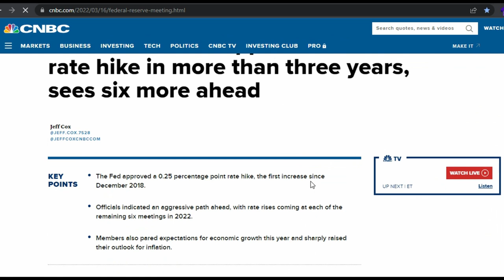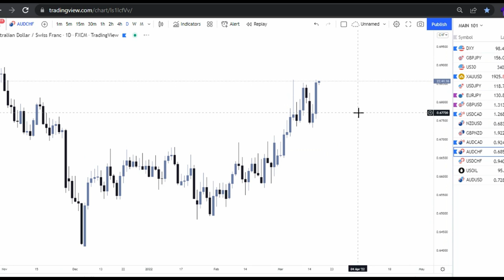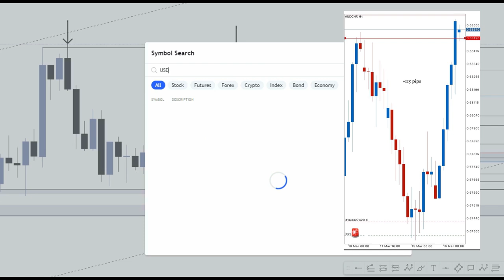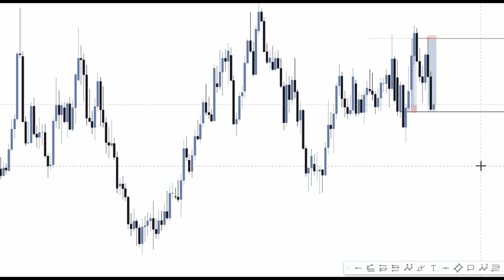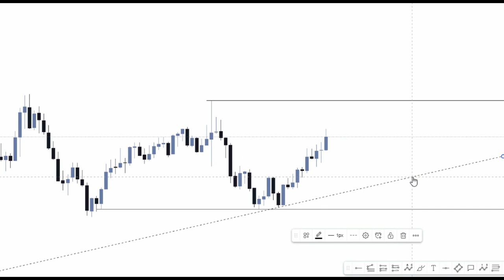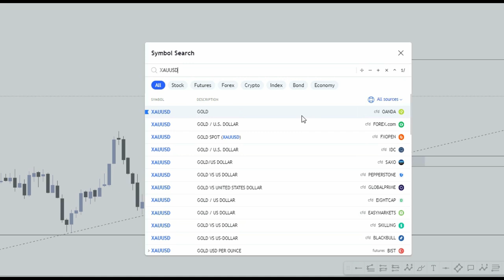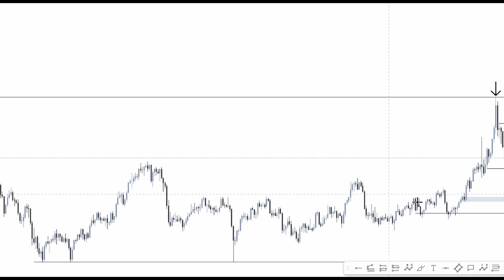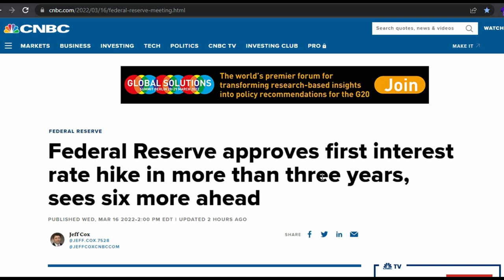Don't Miss This XAU/USD Trading Analysis & Fundamental view Interest rates Raise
BE SURE TO LIKE AND SUBSCRIBE TO OUR CHANNEL BY LIKING OUR VIDEOS, YOUTUBE SUGGESTS IT TO MORE PEOPLE AND BY SO DOING WE ARE ABLE TO EMPOWER MORE PEOPLE AND ALSO GROW OUR COMMUNITY.

Song                                                                             Ticker
Artist                                                                            Silent Partner
Album                                                                          Ticker